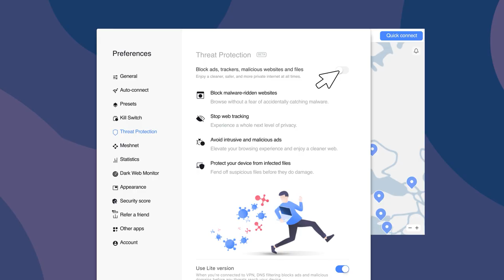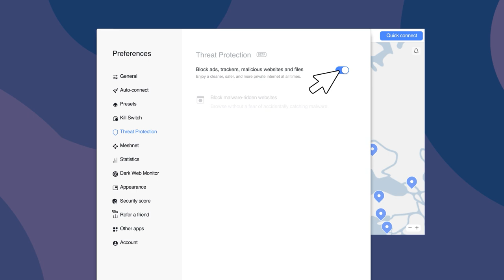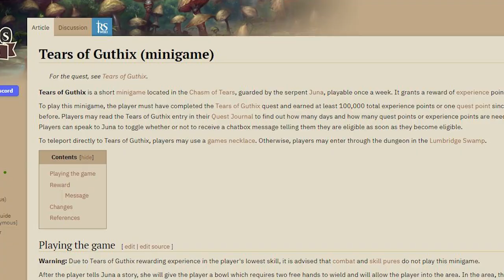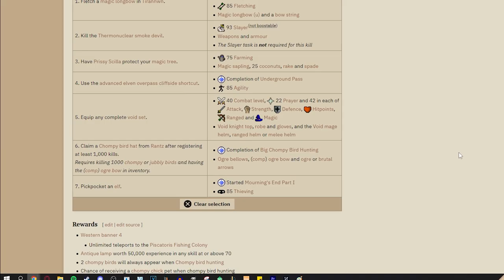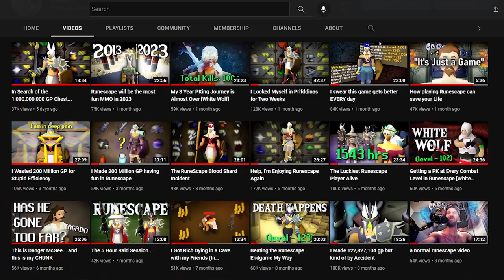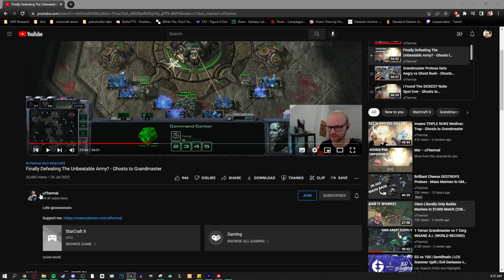Beating Runescape by not Beating Runescape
My Clan Chat: Cloud Nine

When I upload Oldschool Runescape Gameplay Videos, they are typically the stories of my Adventures and Escapades around Gielinor, Funny Moments, Stream Highlights, Solo Gameplay, Stories, intense PvP fights, Roleplaying, and much more!

Oldschool Runescape is a dark-fantasy medieval point and click adventure game turned MMORPG. The aim is to level up your skills, collect hordes of loot, coins, raw materials, and legendary items, defeat incredible monsters, complete quests around the world of gielinor, create lasting friendships, and become a legend among your fellow players.

Specs:

CPU:Intel(R) Core(TM) i7-8700K CPU @ 3.70GHz, 3696 Mhz, 6 Core(s), 12 Logical Processor(s)
Memory:G.SKILL NT Series 16GB (2 x 8GB) 288-Pin DDR4 SDRAM DDR4 2400 (PC4 19200) Intel
Storage:512GB SSD, 2 TB HD, 1 TB HD, 1 TB SSD